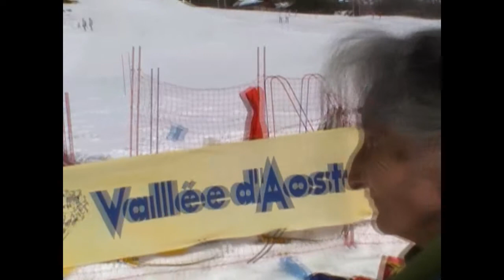Estoul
Sciare in Val d'Ayas